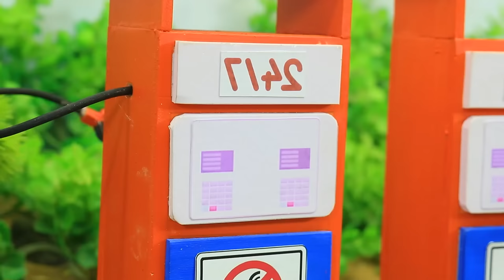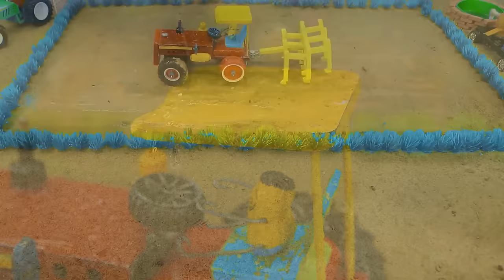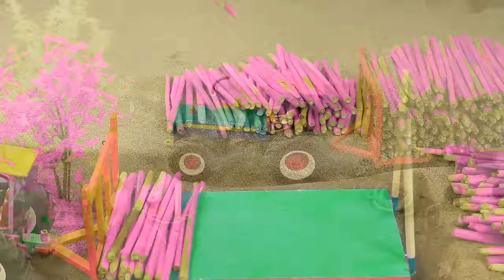Diy tractor mini Bulldozer to making concrete road | Construction Vehicles, Road Roller #14